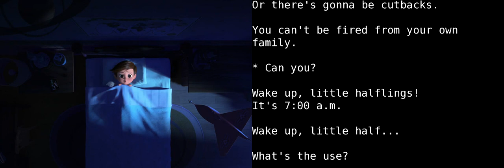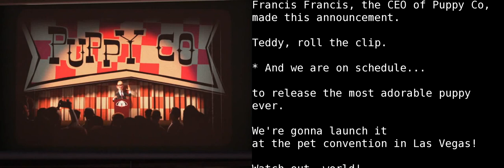Learn English With Audio & Subtitles ★ The Boss Baby 2/7